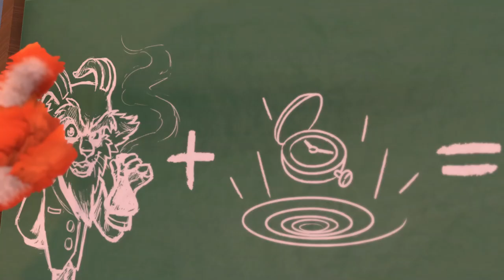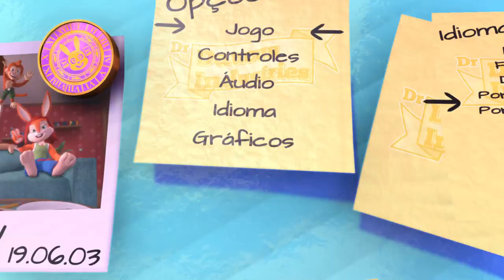Clive 'N' Wrench - 🐝🌈Copia do Banjo kazooie ✨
Clive ‘N’ Wrench é um jogo de plataforma 3D que tem como protagonistas Clive, um coelho, e Wrench, a macaquinha nas suas costas. Esta aventura te leva pelo tempo e espaço em um refrigerador dos anos 1950 em uma missão heroica para combater o tirano Dr. Daucus e impedir seus planos malignos.

TÍTULO: Clive 'N' Wrench
GÊNERO: Ação, Aventura
DESENVOLVEDOR: Dinosaur Bytes Studio
DISTRIBUIDORA: Numskull Games
SÉRIE: Numskull Games
DATA DE LANÇAMENTO: 23/fev./2023

MÍNIMOS:
SO: Windows 7
Processador: 64 Bit
Memória: 4 GB de RAM
Placa de vídeo: NVidia GTS450 / AMD Radeon 6850HD
Armazenamento: 5 GB de espaço disponível